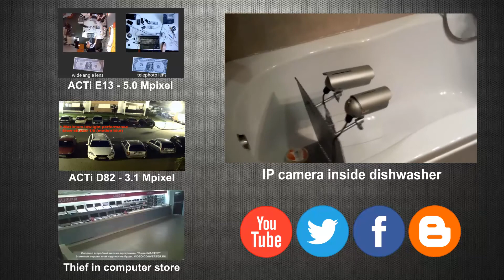GeoVision GV-BX2400 with 10-40mm lens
EVATAR M12VM1040IR Lens test on BX2400 FullHD camera.
You will find links to lens calculators and more.